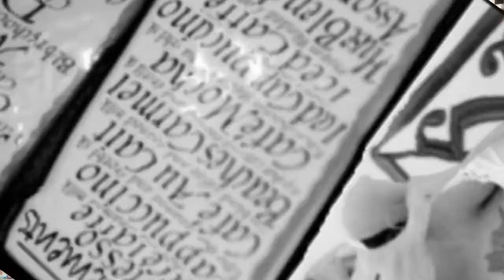Find your great with Nightclub